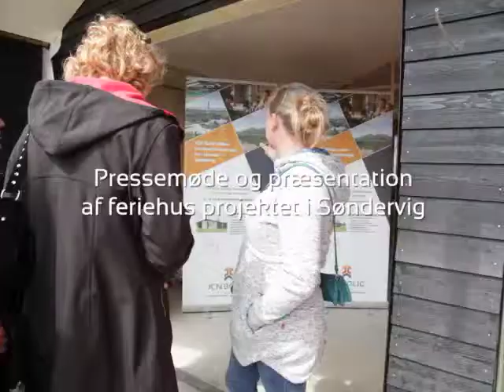Pressemøde Lalandia Søndervig